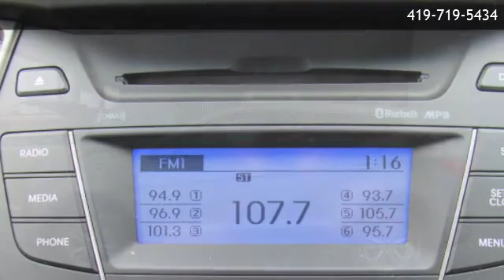2016 Hyundai Santa Fe Sport 2.4L - Toledo, OH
Ballas Buick GMC
 is offering a 2016 Hyundai Santa Fe Sport 2.4L in Toledo, OH.

Stock Number: P13462
Engine: 4 Cylinder
Transmission: Shiftable Automatic
Exterior Color: Gray
Interior Color: Gray
Mileage: 68029

Shiftable Automatic 4 Cylinder All Wheel Drive Hill Descent Control Security Remote Anti-Theft Alarm System Driver Information System Airbags - Driver - Knee Airbags - Front - Side Airbags - Front - Side Curtain Airbags - Rear - Side Curtain Driver Seat Active Head Restraint Cruise Control ABS Brakes (4-Wheel) Audio Auxiliary Input: IPod/IPhone Integration Audio Auxiliary Input: USB Seats Front Seat Type: Bucket Air Conditioning - Front Auto-Lock Drivetrain 4WD Type: On Demand Power Windows Exterior Mirrors Power Exterior Mirrors Heated Daytime Running Lights Rear Seats 40-20-40 Split Bench Mirror Color Body-Color Air Conditioning - Air Filtration Airbags - Side-curtain Rollover Sensor Rear Seats Flat Folding Windows Front Wipers: Variable Intermittent Windows Privacy Glass Windows Rear Defogger Windows Rear Wiper: Intermittent Braking Assist Braking assist hill start assist Airbags - Front - Dual Power Brakes Rear Spoiler Roofline Spoiler Audio Auxiliary Input: Jack Cargo Area 12V Power Outlet Front 12V Power Outlet (2) Rear Seats Center Armrest: Folding With Storage Rear Seats Rear Heat: Vents Steering Wheel Tilt And Telescopic Windows Solar-Tinted Glass: Front Child Seat Anchors LATCH System Driver Seat Adjustable Lumbar Support: Manual Front Suspension Classification: Independent Front Suspension Type: Macpherson Struts Tail And Brake Lights LED Rear Center Brakelight Front Seatbelts: 3-Point Headlights Halogen Impact Absorbing Bumpers Number Of Front Headrests 2 Number Of Rear Headrests 3 Seatbelts Second Row 3-Point Trip Computer Trip Odometer Warnings And Reminders Low Fuel Level Warnings And Reminders Low Oil Level Windows Lockout Button

Ballas Buick GMC
5715 Central Ave
Toledo,OH 43615